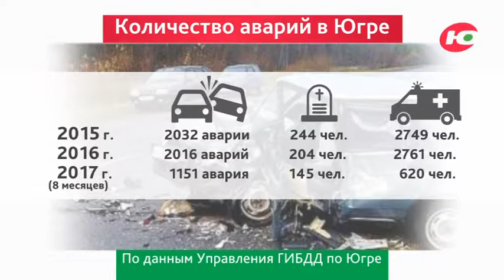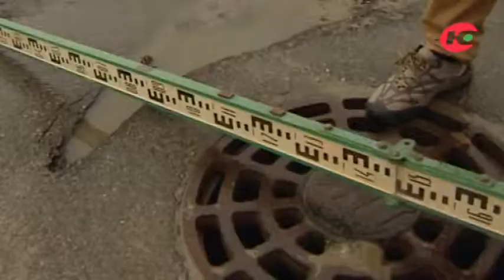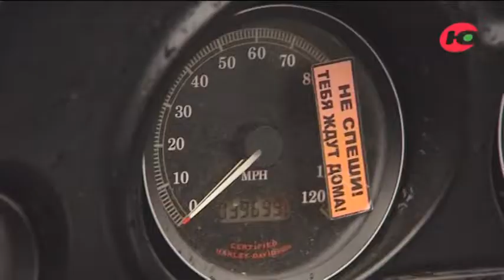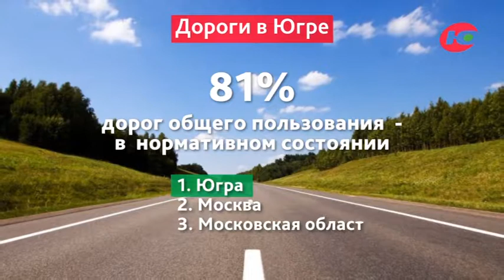Дороги в Югре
Каждый день на дорогах случаются страшные аварии. Число жертв и разбитых машин продолжает расти с каждым днем всё больше. Кто сделает дороги Югры безопасными? Почему для некоторых дорожных правил и знаков – не существует? Кого тогда наказывать за халатные нарушения и каким образом? Почему так происходит и кто в этом виноват? А главное, что нужно сделать, чтобы изменить ситуацию?